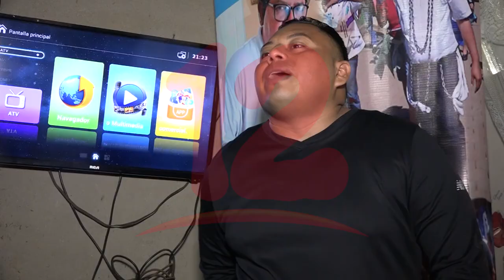Sector panificador continúa siendo afectado ante constantes alzas a la materia prima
NosResistimosAlEmbargo Sector panificador esperan que el mes de diciembre sea alentador, aunque no lo ven con buenos ojos como en años anteriores, dijo Roberto Morales integrante de ese sector.